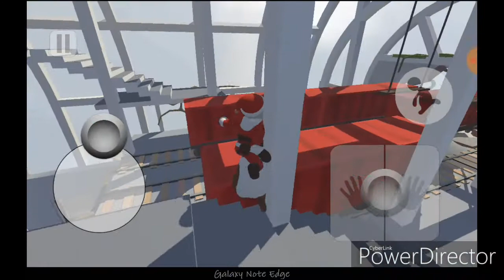Playing human fall flat so funny😂😂 part1 ft. choksi the gamer